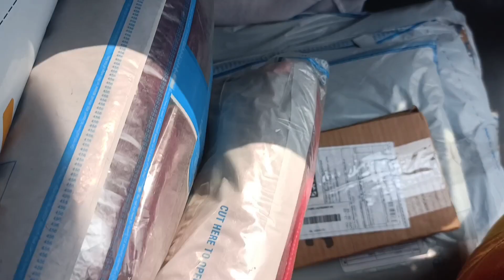Adi gan parcel 📦 linj Received Keaa|Adi din pore Jawai Oda inj Chala Kana